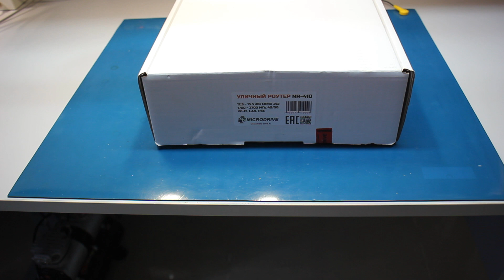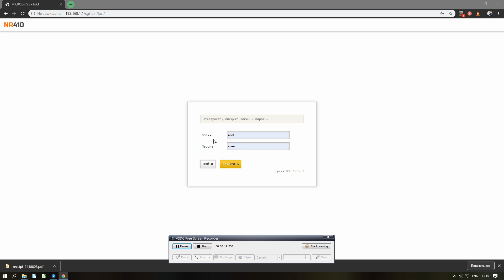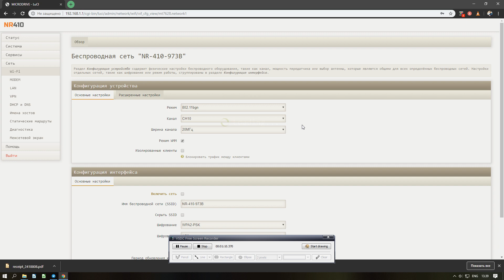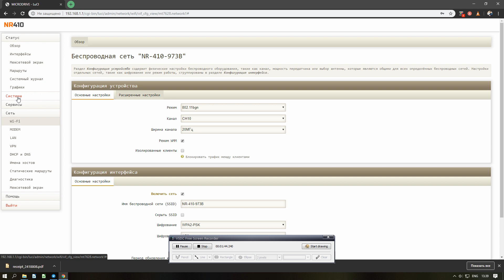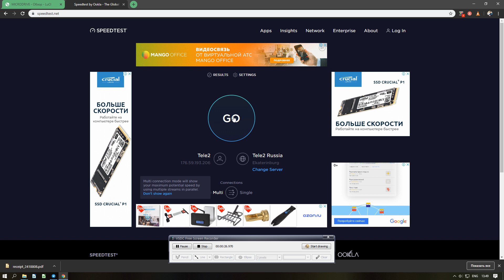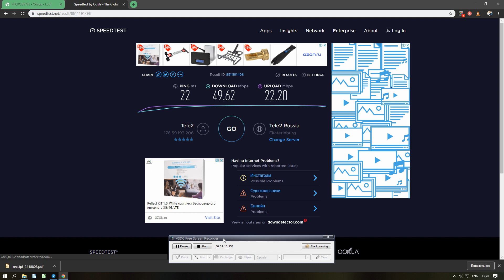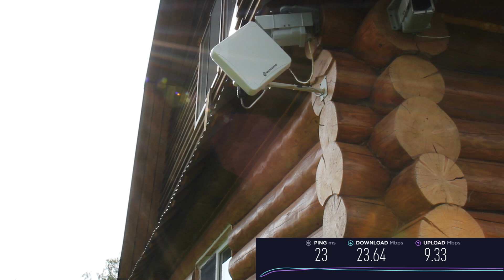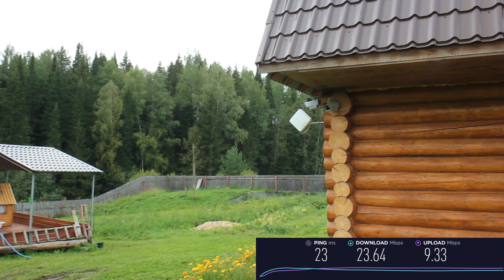Как самому сделать интернет на даче NR-410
В этом видео мы показали пошаговую последовательность сборки, настройки и установки роутера NR-410.

-Статья о том, как можно получить белый IP на наших роутерах, с помощью сервиса наших партнеров  birevia.com